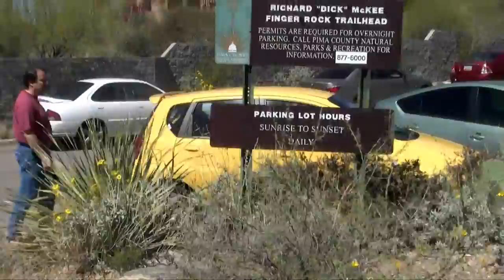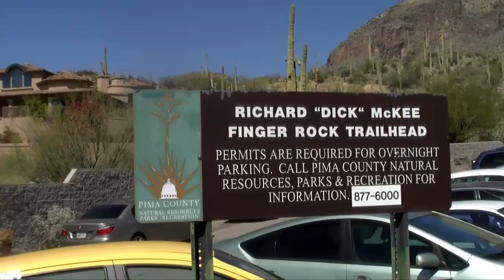In the Catalina Mountains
trying out the new camera, hiking with my brother and sister in law near my condo in Tucson. I miss the desert!!!